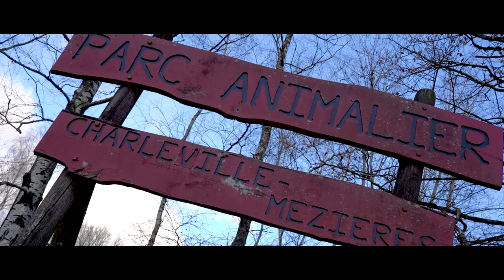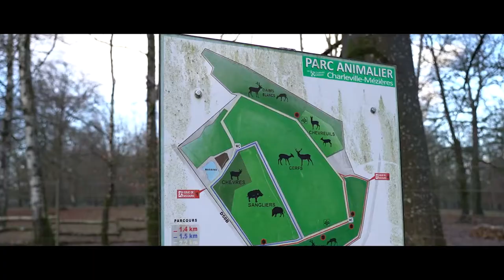Reportage - Soigneur Animalier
Kenny est allé à la rencontre de Yannick Pulpytel, soigneur animalier au Parc de Charleville Mézières. Ce fût l'occasion d'en savoir plus sur ce métier ainsi que sur ce parc.

Pour trouver la Mission Locale la plus proche de chez vous